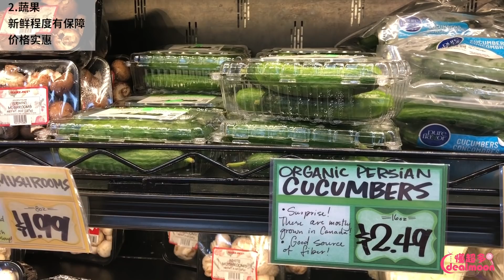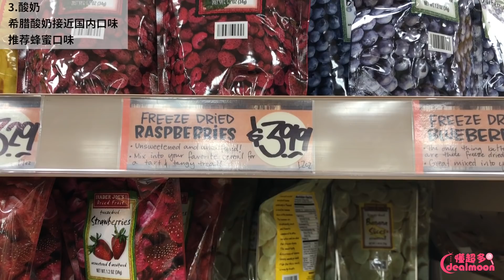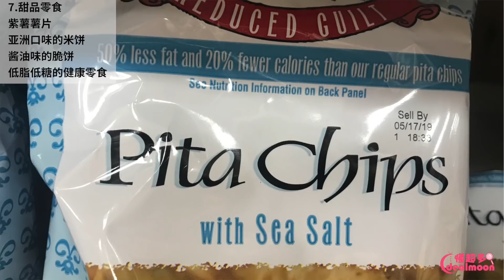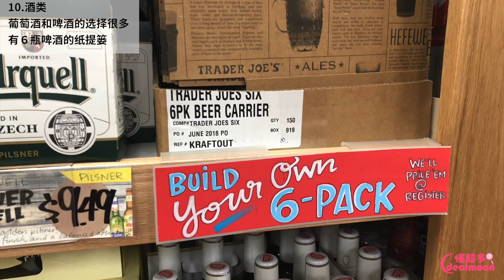这10种Trader Joe's好物别错过！| 缺德舅买什么？|Trader Joe's Haul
很多在美国生活的小伙伴们都很喜欢逛Trader Joe's，因为它提供有机食物和本地产的新鲜食材，各种好吃的零食坚果，还有用料实在的良心速冻食品，最重要的是价格超级实惠！今天我们就一起来看看有什么是在Trader Joes十分推荐的！